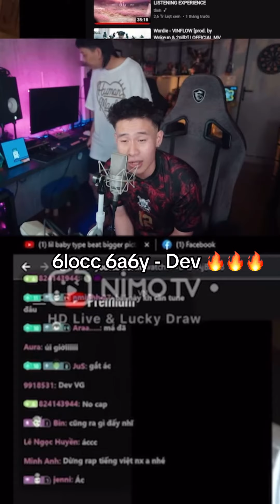6locc 6a6y - Dev cover rap